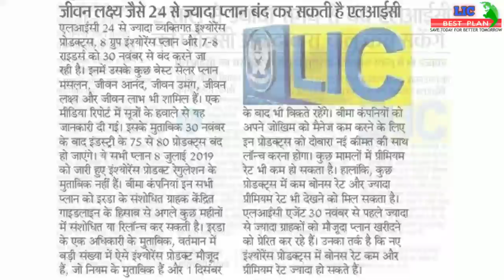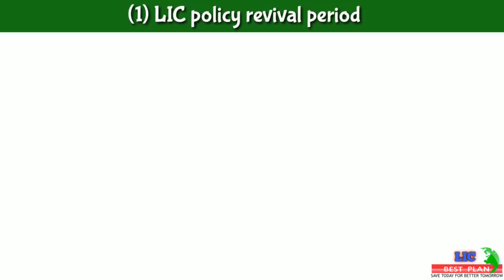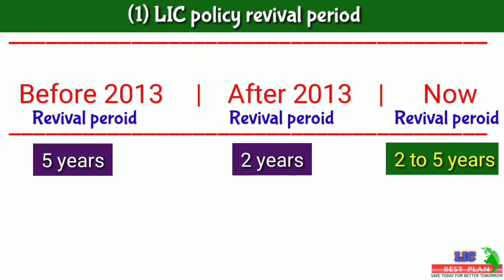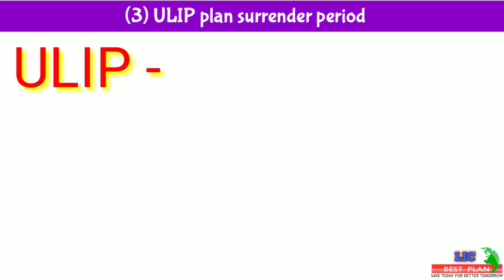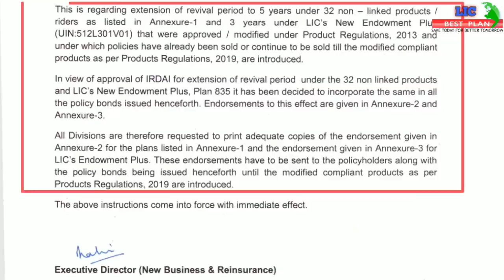LIC new updates, LIC 30 November 2019 से सभी LIC policy close कर रही है।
जिनमें सामिल हैं - जीवन आनंद, जीवन उमंग, जीवन लक्ष्य कई पॉलिसी जो होंगी close। LIC बाद में इन LIC पॉलिसी को दुबारा से relaunch कर देगी।

देश की सबसे पुरानी बीमा कंपनी LIC OF INDIA ने अपने कुछ व्यक्तिगत इंश्योरेंस प्रोडक्ट्स को बंद करने का विचार किया है। LIC ने अपने ग्राहकों को इस संबध में जानकारी दी है। LIC ने बताया कि वह 8 ग्रुप इंश्योरेंस प्रोडक्ट और 7 से 8 के लगभग राइडर्स को बंद करने का प्लान बना रही है।

इन सभी प्लान को LIC 30 november 2019 तक बंद कर सकती है और 1 दिसंबर 2019 को relaunch भी कर देगी,
आपको बता दें कि बंद होने वाली पॉलिसी में जीवन आनंद पॉलिसी, जीवन उमंग, जीवन लक्ष्य और जीवन लाभ जैसी कई बेहतरीन पॉलिसीयां शामिल हैं। कंपनी ने इन सभी पॉलिसी को बंद करने की योजना बनाई है।

LIC 30 नवंबर के बाद अपने लगभग 80 प्रोडक्ट को बंद किया जाएगा। कंपनी के द्वारा जब से LIC plan close करने की खबर जारी की गई है तब से LIC AGENT इन सभी प्लान को लेने के लिए सभी लोगों को प्रेरित कर रहे हैं। यह प्लान काफी अच्छे माने जा रहे हैं।

IRDA के अधिकारियों ने जानकारी देते हुए बताया कि LIC बाजार में कई तरह के प्रोडक्ट्स को बंद कर रहे हैं। नियमों के मुताबिक नहीं होने के कारण कंपनी इन पॉलिसी को बंद करने जा रही है। इसमें लगभग 70 से 80 प्रोडक्ट्स शामिल हुए हैं। ये सभी प्लान कंपनी के द्वारा 30 नवंबर तक वापस ले लिए जाएंगे। वहीं, बहुत सारे प्रोडक्स ऐसे भी हैं जो 1 दिसंबर के बाद भी जारी रहेंगे। इसके साथ ही उन्होंने कहा कि ध्यान देने की बात है कि वापस लिए जाने वाले प्रोडक्ट का केवल इतना मतलब है कि वो मौजूद स्थित में बाजार में नहीं बेचे जा सकते हैं।

आशा है यह Video आपको पसंद आई होगी।
यदि कुछ जानकारियां रह गई है तो आप इस वीडियो के comment section में कॉमेंट कर सकते हैं।

*LIC Endowment plan*👇
You can also support on-